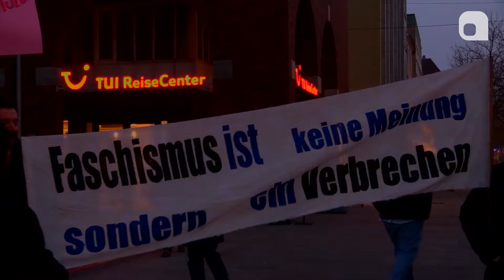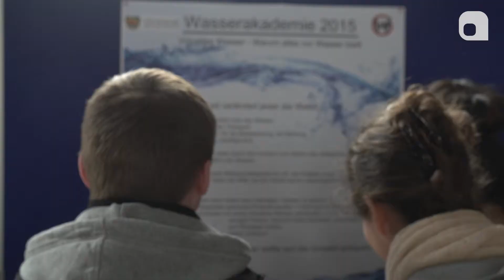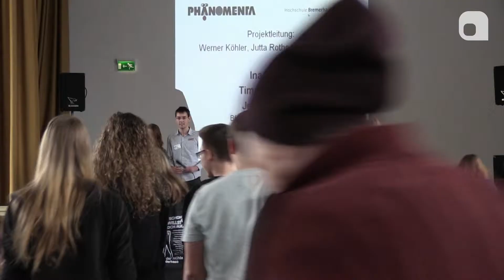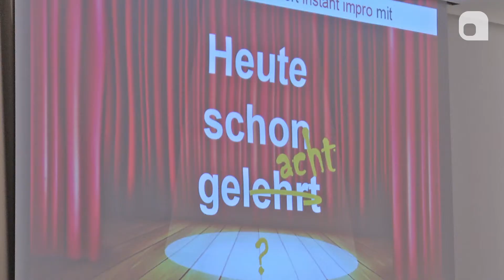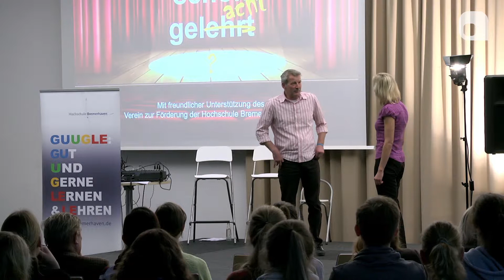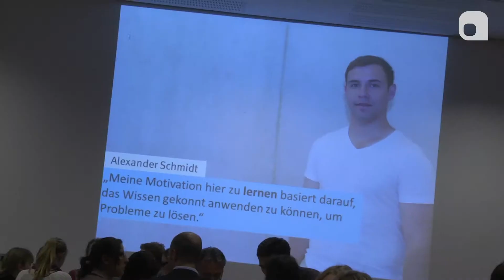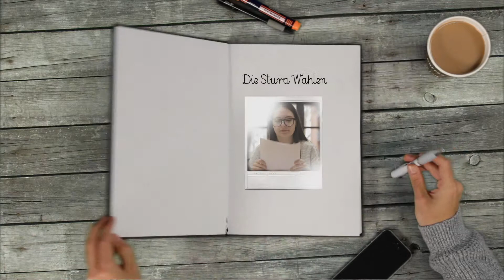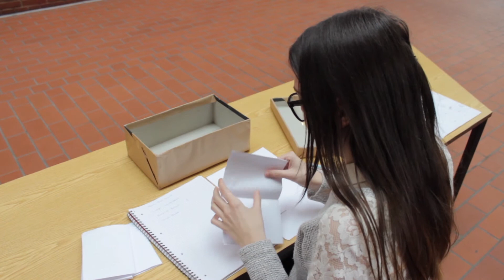nowi.tv | März 2015